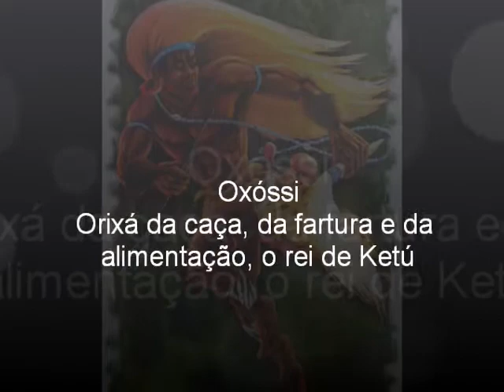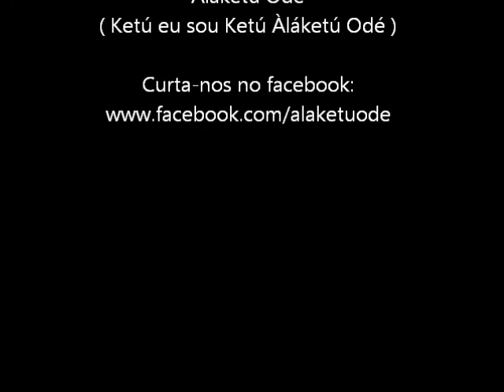Homenagem Oxossi ( ÌBÀ ODÉ )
Uma homenagem ao glorioso rei de Ketú que venceu das feiticeiras, apagou o sol, matou 200 homens e 200 animais com uma só flecha de uma vez só! Oxóssi o grande Alaketú, caçador, pescador, feiticeiro, guerreiro e soberano rei, é ele o dono da caça, da fartura, dos animais, da alimentação e da vida!!

Oke Áro Odé!!